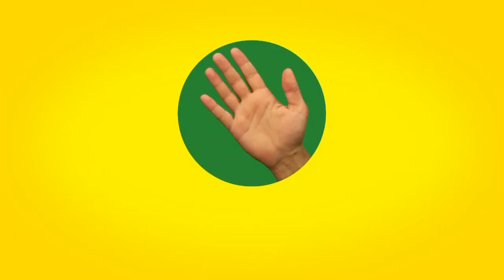İddaa Rakipbul Halı SahaLigi I Anadolu Parsı 7 & Han Spor 2 Maç Özeti